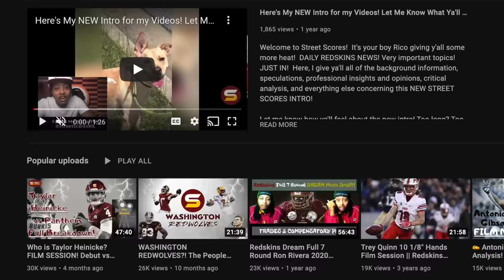🚨After The Film: WSH Signs All Pro LB Bobby Wagner! WSH Winning Free Agency! PERFECT FIT! Adv Stats!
BREAKING: bobby wagner commanders
bobby wagner washington
Ian Rapoport @RapSheet Seahawks perennial Pro Bowler All-Pro LB Bobby Wagner is signing with the Commanders on a 1-year deal worth a max value of $8.5M, a deal that includes $6M in guarantees. GREAT VALUE CONTRACT! LOW CAP HIT FOR PRO BOWL ALL PRO MIDDLE MIKE LINEBACKER! advanced stats elite profootballfocus grades! bobby wagner is STILL a top 7 linebacker in the nfl even at 34 years old! best off-ball linebacker available in 2024 free agency! huge upgrade! Perfect fit next to frankie Luvu & jamin davis in dan quinn & joe whitt jr scheme with ken norton jr as linebackers coach! Dan quinn LEARNED VALUABLE LESSON after embarrassing Greenbay packers playoff loss! Fixing holes weaknesses with elite players! Are Commanders winning 2024 free agency legal tampering? Commanders having the best off season? From #2 overall pick to winning the nfc east divison like 2023 houston texans? commanders will have best defense in nfl 2024! best missed tackle rate. most tackles in season run stops

LB Frankie Luvu Center Tyler Biadasz EDGE Dorance Armstrong Jr RB austin ekeler kicker brandon mcmanus g nick Allegretti de clelin ferrell qb marcus mariota edge dante fowler long snapper tyler Ott safety Jeremy chinn special teamer jeremy reaves returner WR jamison crowder LB bobby wagner
steal of the draft! draft reach debate controversial selection disappointed unexpected press conference commanders sale dan snyder josh harris buy Andrew Wylie Cody Barton Tyler Larsen Efe Obada Drew Himmelman Jaryd Jones-Smith Marcus Kemp Michael Badgley Byron Pringle Curtis Brooks Derrick Gore Jonathan Allen John Bates Dyami Brown Percy Butler Saahdiq Charles Samuel Cosmi Kamren Curl Jamin Davis Jahan Dotson Darrick Forrest Kendal Fuller Sam Howell Khaleke Hudson Charles Leno Jr. Phidarian Mathis Terry Mclaurin Dax Milne Andrew Norwell Chris Paul Daron Payne Jeremy Reaves Brian Robinson Armani Rogers Curtis Samuel Joey Slye Benjamin St-Juste Montez Sweat Tress Way Cornelius Lucas Logan Thomas Jeremy Reaves
2024 UDFA class!

2024 nfl draft top prospects 2024 nfl combine 2024 mock draft 7-round mock draft 2024 team needs 2024 priorities scenarios trade back trade up draft strategy tankathon projections comps nfl draft trade value chart late round steals! Commanders trading for Bears QB Justin Fields?